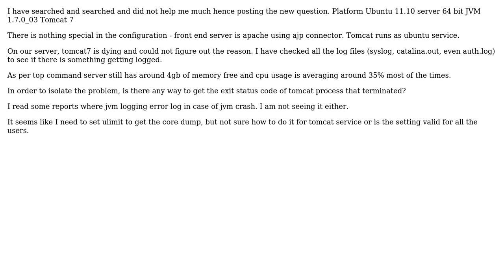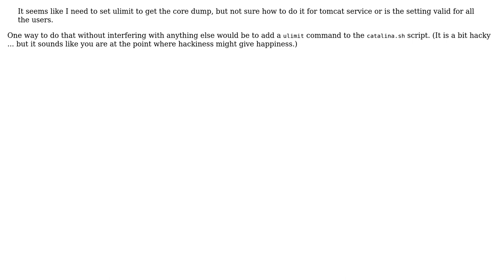Tomcat7 dying, nothing in the logs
With thanks & praise to God, and with thanks to the many people who have made this project possible! | Content (except music & images) licensed under CC BY-SA | Music | Images & others | With thanks to user user937720 user Stephen C and the Stack Exchange Network Trademarks are property of their respective owners. You are responsible for your own actions.